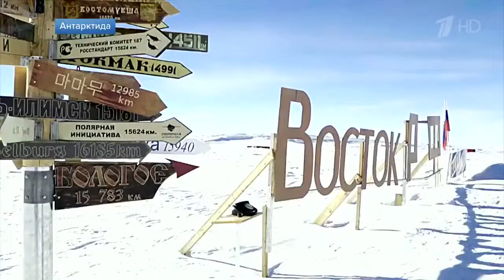Планы РГО обсудили на заседании попечительского совета с участием Владимира Путина